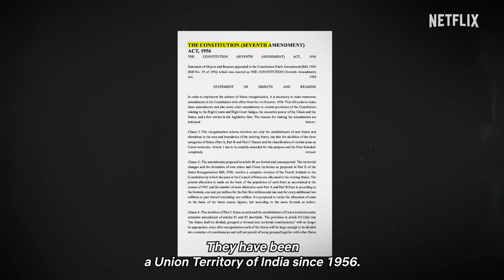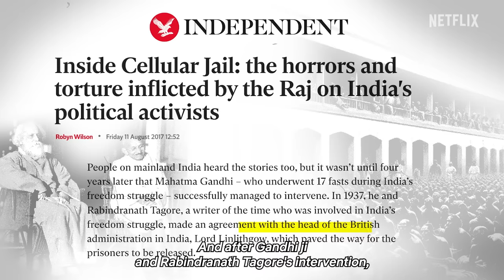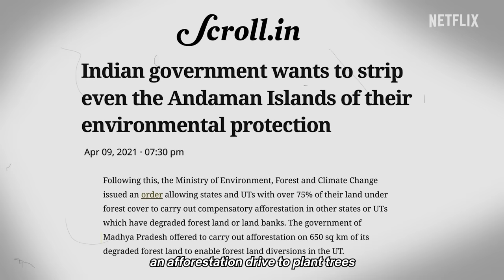Decodes: The THRILLING True Story Of Kaala Paani Jail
From the serene islands to the mysterious symbols, watch Dhruv Rathee decode the secrets of Kaala Paani 🌊, now Streaming, only on Netflix!